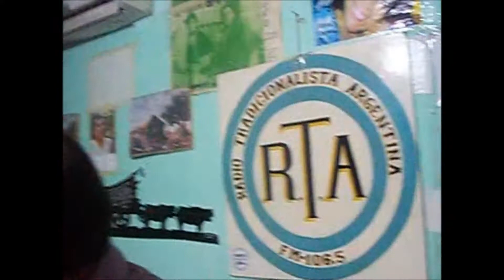pancho en la rta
el viernes 11 en el programa entre amigos en la radio tradicionalista argentina 106.5 fm